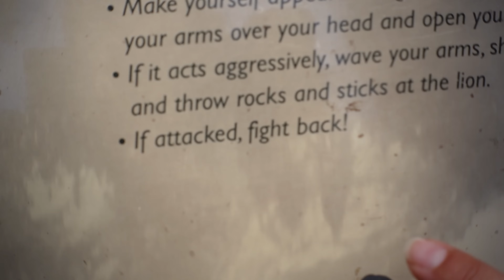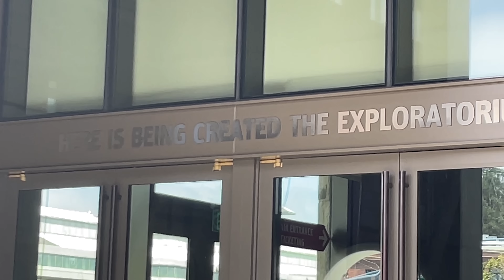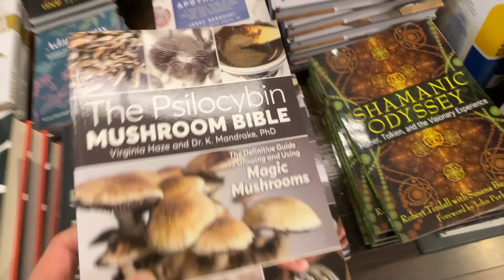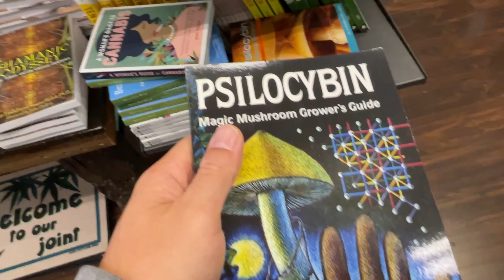Flitterwochen auf LSD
Dieses Video dient zur Unterhaltung :-)

Isabel und Jascha bereisen die USA und besuchen in Kalifornien Orte wie den Yosemite National Park, das Exploratorium in San Francisco und einige Campingplätze. Wir freuen uns auf Feedback über dieses neue Videoformat!

P.S.: Während den Videoaufnahmen wurden keinerlei psychoaktive Substanzen konsumiert.

Musik
HI-LO - Athena (Alex Stein Remix)
Envato Elements

Über SET & SETTING
Als Unternehmen für geistiges Wohlbefinden möchten wir den sicheren und verantwortungsvollen Gebrauch veränderter Bewusstseinszustände in der modernen Gesellschaft etablieren. Wir nutzen diese Werkzeuge als Katalysatoren für persönliches Wachstum, wobei wir Sicherheit & Struktur für unverzichtbar halten. SET & SETTING stellt dir verlässlichen und faktischen Content zur Verfügung, damit du dich unterstützt und sicher auf deinem Weg der persönlichen Transformation fühlst.